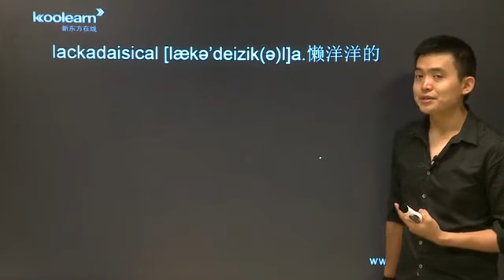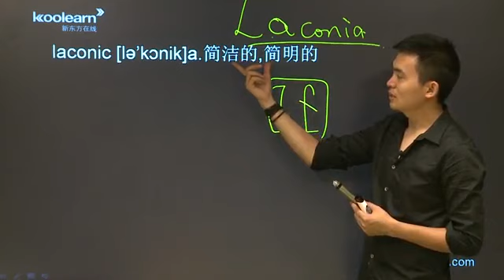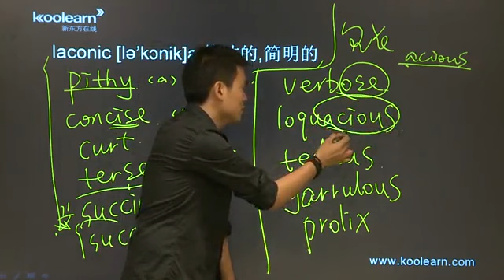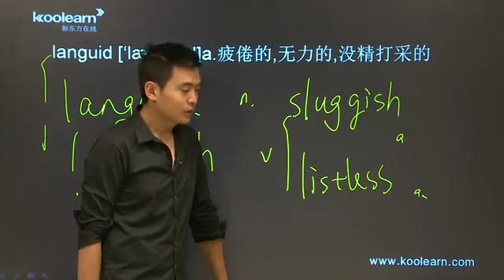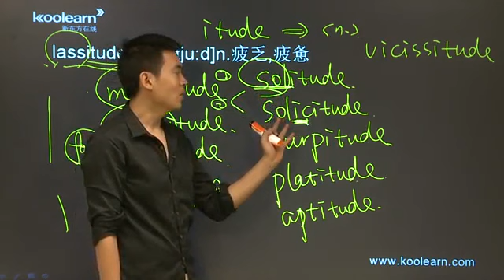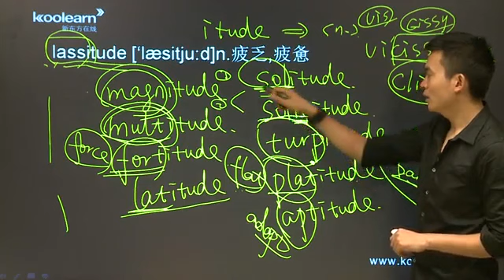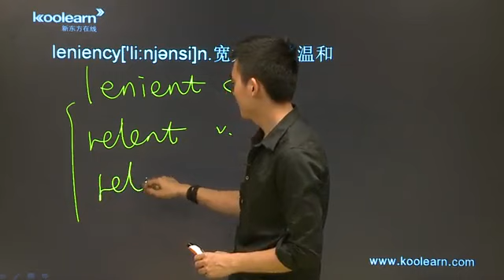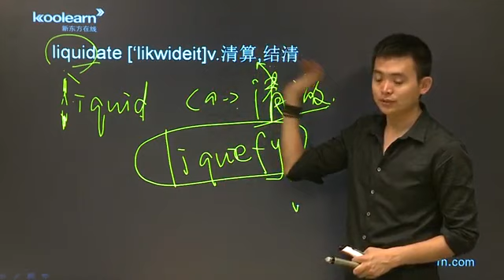12 lackadaisical liquidate